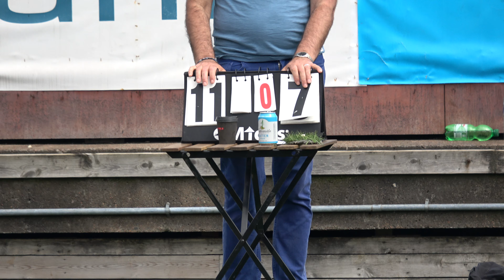H43 Lund 2 - Skogås HK, 16-19, 1:a halvlek, Partille Cup 20170707